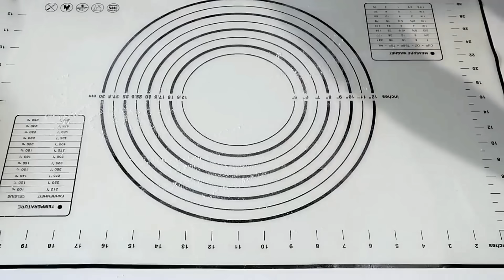4 рецепта вареников к празднику/4 recipes for dumplings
Рецепт  теста :
   1 стакан теплой воды,
   10 гр. прессованых дрожжей  (именно  прессованые ),
   щепотка сахара,
   1 ч. ложка соли,
   2 яйца,
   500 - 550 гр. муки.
             Dough recipe:
    1 glass of warm water
    10 g of pressed yeast (namely pressed),
    a pinch of sugar
    1 teaspoon salt
    2 eggs,
           Рецепт теста:
  400-450 гр муки,
  250 мл кефира,
  1 ч.ложка соли,
  0,5 ч.ложки соды без горки,
  1 желток,
  1 ст. ложка растительного масла.
             Рецепт начинки:
  600 гр грибов,
  300 гр лука,
  120 гр сыра,
  соль,перец по вкусу,
 1ст. ложка муки
  растительное масло для жарки.
               Dough recipe:
   400-450 gr flour
   250 ml of kefir,
   1 teaspoon salt
   0.5 teaspoon of baking soda without a slide,
   1 yolk,
   1 tablespoon vegetable oil.
              Filling recipe:
   600 gr of mushrooms,
   300 gr onions
   120 gr of cheese
   salt, pepper to taste,
  1 tablespoon flour
              Рецепт теста :
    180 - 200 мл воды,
    1 яйцо,
    1 ч.ложка соли,
    2 ст.ложки раст. масла
    400 гр муки.
              Для начинки :
    1 кг капусты,
    1 морковка,
    1 луковица.
               Dough recipe:
     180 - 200 ml of water,
     1 egg,
     1 teaspoon salt
     2 tablespoons rast. oils
     400 gr flour.
                For filling :
     1 kg of cabbage
     1 carrot,
               Рецепт теста :
    250 мл кефира  ( у меня жирностью 2.5% ),
    1 ч.ложка сахара,
    0.5 ч.ложки соли,
    1/3 ч.ложки соды,
    1 желток,
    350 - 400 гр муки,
    1 ст.ложка растительного масла.
  Начинка :
    Печень 350  гр.,
    Сердце  400 гр.,
    Лёгкое  700 гр.,
    Лук 500 гр.,
    Раст. масло для жарки 70 - 100 мл.,
    Соль, перец по вкусу.
              Dough recipe:
     250 ml of kefir (I have 2.5% fat),
     1 teaspoon sugar
     0.5 teaspoon salt
     1/3 teaspoon baking soda
     1 yolk,
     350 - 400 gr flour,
     1 tablespoon vegetable oil.
               Filling:
     Liver 350 gr.,
     Heart 400 gr.,
     Lung 700 gr.,
     Onion 500 gr.,
     Vegetable oil for frying 70 - 100 ml.,
ДОРОГИЕ ДРУЗЬЯ, просмотр рекламы на моих видео это Ваша благодарность за мои труды и помощь в развитии канала. Спасибо за Вашу поддержку.